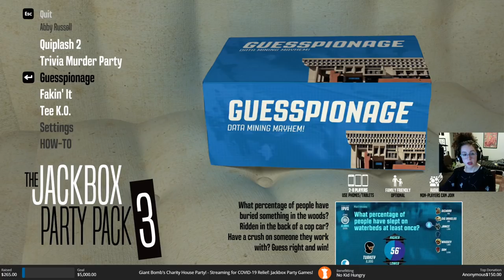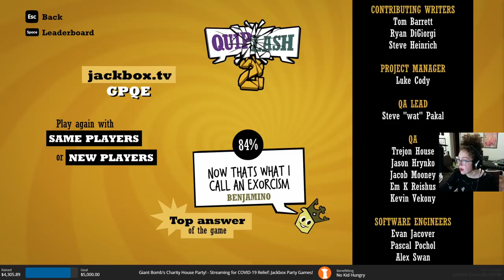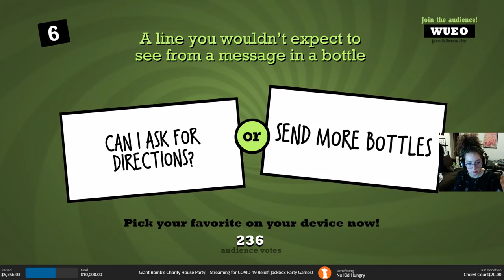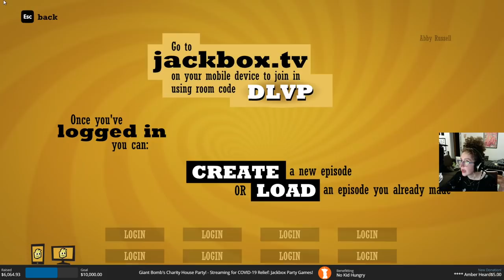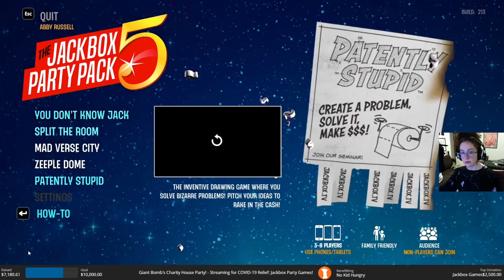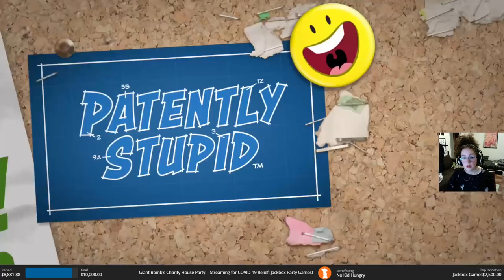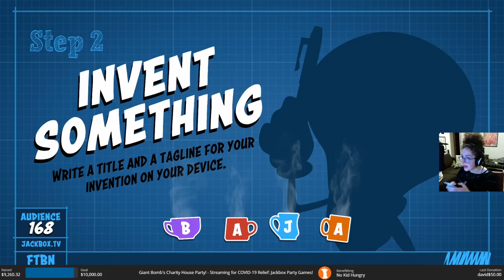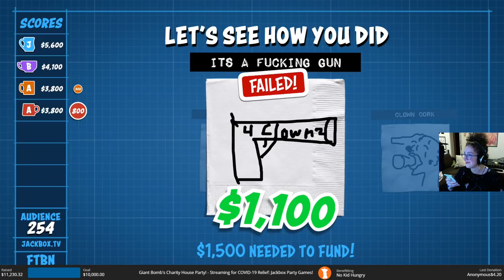House Party Charity Stream! With Ron Funches, Janina Gavankar, and Giant Bomb! - Jackbox Party Ga…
Our friends Janina Gavankar and Ron Funches were kind enough to join us for some good wholesome party game fun! For a good cause!!

If you missed the stream and would still like to donate to No Kid Hungry, you can do so